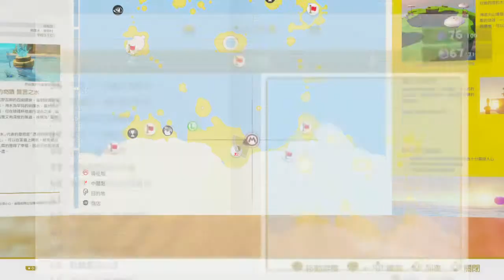Super Mario Odyssey - Seaside Kingdom find moons #4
超級瑪利歐 奧德賽 海之國 尋找月亮 #4